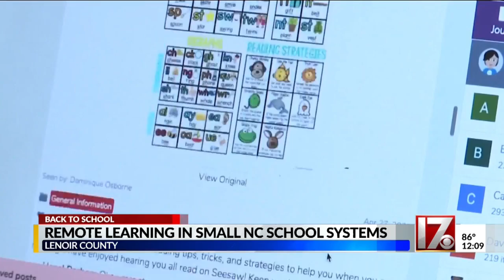Remote learning in small NC school systems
Remote learning can be difficult enough in large school districts, but there are even more obstacles in smaller districts.